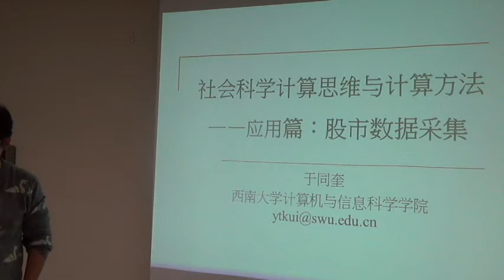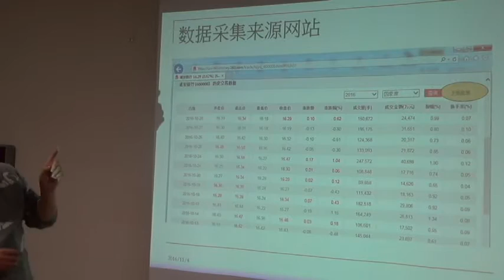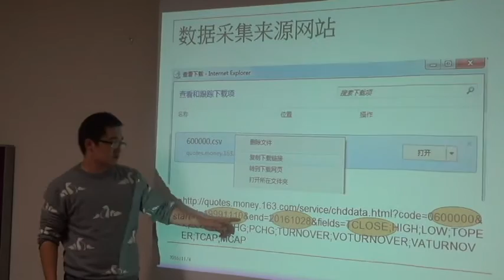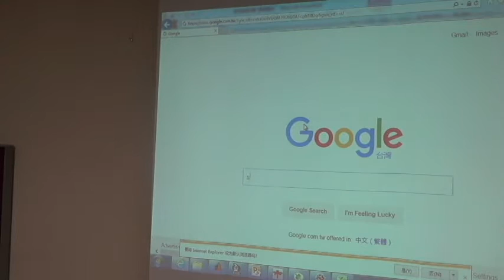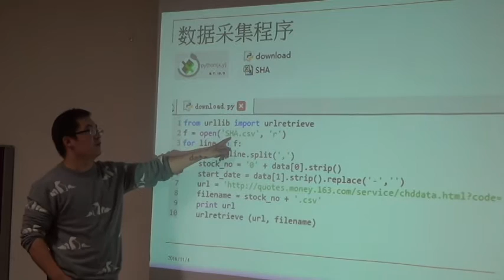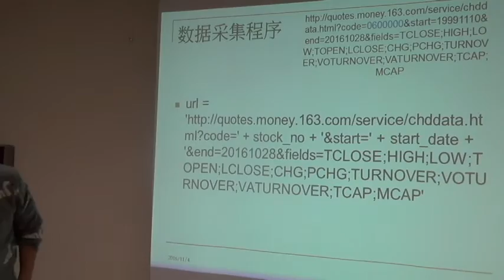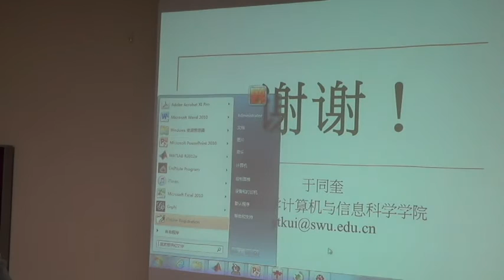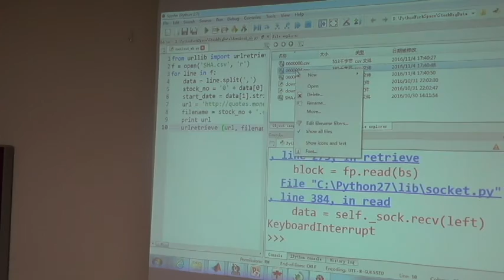股市数据采集（沪市个股日数据Python） - 计算思维与计算方法系列教程